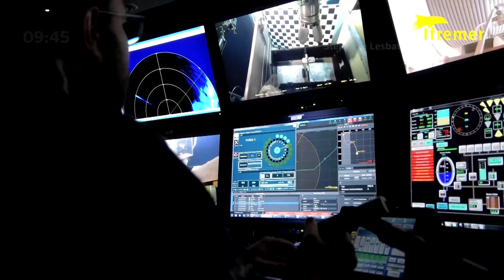Missing Titanic sub: A timeline of events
Rescue teams continue to race against time to locate missing Titanic submersible, which runs out of oxygen at 6:00 am Eastern Time on Thursday.

Here is a timeline of events since the sub set off and the race by search teams to find it, according to the US Coast Guard's estimate.